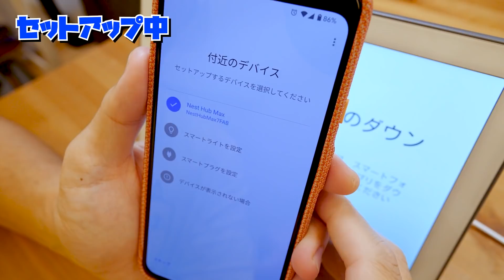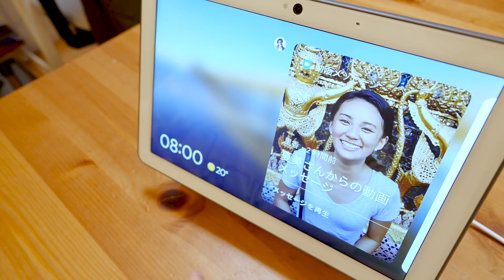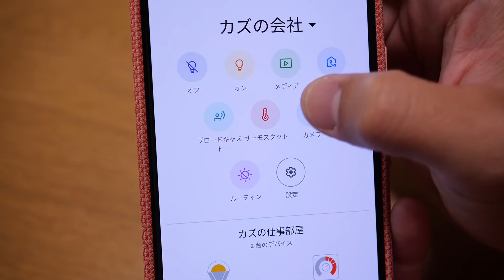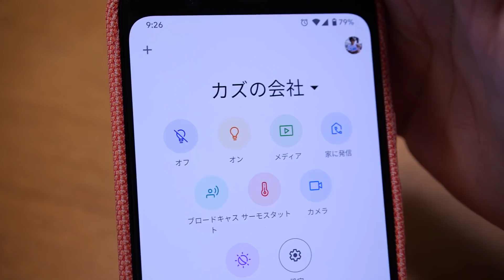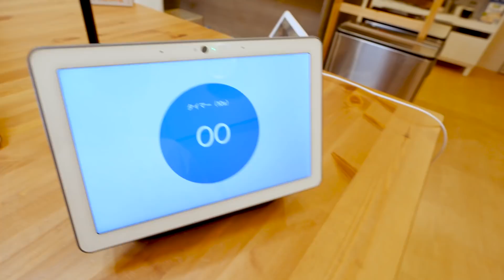カメラ搭載で、外出中も家の確認ができる！Google Nest Hub Maxがキター！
Google Nest Hub Max の詳細はこちらから

ノブです。

 以前紹介した Google Nest Hub が MAX にパワーアップしてやって参りました！！
ハード面で変わったのは画面が大きくなって、カメラが搭載されたくらい（だと思うのだけど違ったらGoogleさんゴメンナサイ）ですが、ホント便利さはかなり向上してますね。

個人的に自宅で Google Nest Hub を使っていますが、正直だんだんデジタル時計と化しておりますｗ
今回の動画では紹介されていませんでしたが、私がMAXになって神アプデだと思ったのが、Chromeのキャスト機能でYouTube以外のページもキャスト出来るようになったこと！

この機能をどう活用するかはご想像におまかせするとして、この機能だけでも Google Nest Hub Max 欲しくなっております…

〒106-6137
カズさん宛